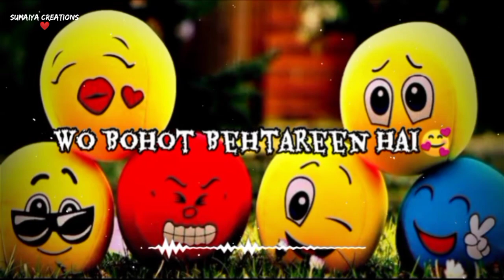💞Happy Friendship Day Whatsapp Status 2021😍Friendship Day Status🌹Friendship Shayari Status In Hindi❤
Hey Guys

best friendship video
best friend whatsapp status
sumaiya creations
best friend shayari in hindi
best friend status in hindi
bestie status
bae status
friendship day status
bestie forever
ye dosti tere dum se hai
meri zindagi sawari
beautiful friends status
trending friendship status